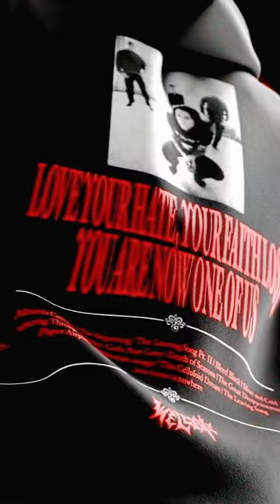AFI X Welcome Skateboards Limited SingTheSorrow Capsule. Available now at the link in bio.